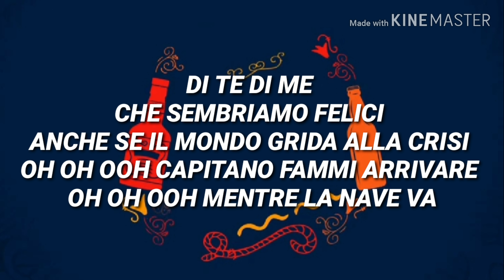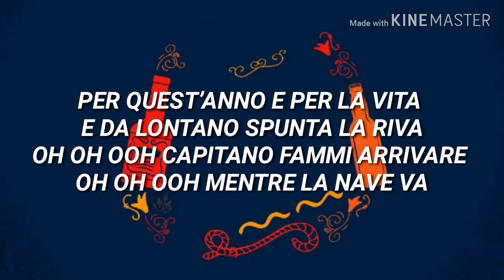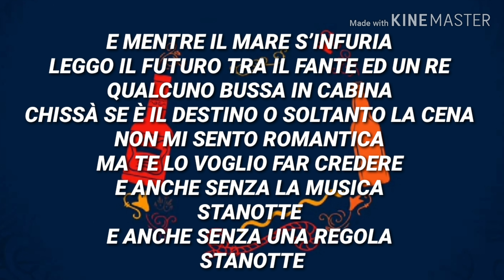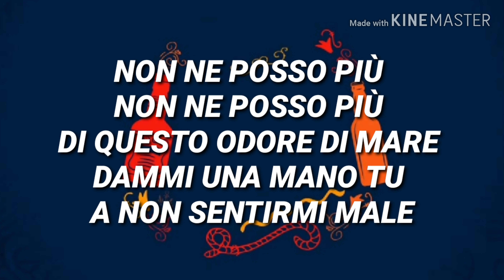Loredana Bertè - Tequila E San Miguel (Testo con Audio) Takagi e Ketra, Tommaso Paradiso & Calcutta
Testo con Audio e Lyrics Video della nuova canzone di Loredana Bertè, Takagi e Ketra, Tommaso Paradiso e Calcutta "Tequila e San Miguel" by DJ KURUŠ
TESTO:
NON NE POSSO PIÙ
DI QUESTO ODORE DI MARE
DAMMI UNA MANO TU
A NON SENTIRMI MALE
MI SPARO UN’ALTRA ARANCIATA
PER NON SENTIRMI TROPPO ANNOIATA
BELLO IL SOLE BELLO IL VENTO
MA ORA HO VOGLIA DI UN OMBRELLO
DELLE CODE IN TANGENZIALE
DEI SALDI PAZZI SOTTO NATALE
DI TE DI ME
CHE SEMBRIAMO FELICI
ANCHE SE IL MONDO GRIDA ALLA CRISI
O CAPITANO FAMMI ARRIVARE
MENTRE LA NAVE
NON LE REGGO PIÙ QUESTE INSEGNE DI HOTEL
PASSO IL TEMPO IN PISCINA MI SCHIANTO TEQUILA COL SAN MIGUEL
MANGIO UN’INSALATA
CON FRUTTA SECCA E UNA MINERALE
E INTANTO CERCO FRA LE STELLE
IL GRANDE CARRO E LE MIE SORELLE
O FORTUNA O FORTUNA
SALTAMI IN BRACCIO COME LA LUNA
PER QUEST’ANNO E PER LA VITA
E DA LONTANO SPUNTA LA [?] O CAPITANO FAMMI ARRIVARE
MENTRE LA NAVE
E MENTRE IL MARE S’INFURIA
LEGGO IL FUTURO TRA IL FANTE ED UN RE
QUALCUNO BUSSA IN CABINA
CHISSÀ SE È IL DESTINO O SOLTANTO LA CENA
NON MI SENTO ROMANTICA
MA TE LO VOGLIO FAR CREDERE
E ANCHE SENZA LA MUSICA
STANOTTE
E ANCHE SENZA UNA REGOLA
STANOTTE